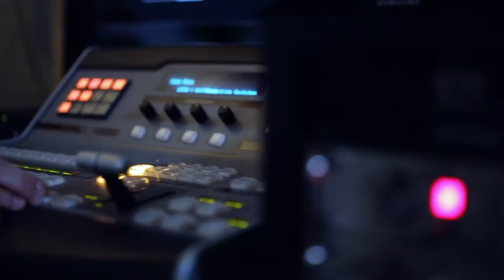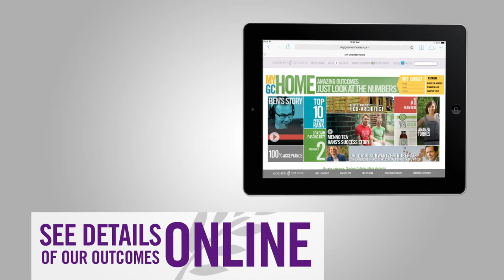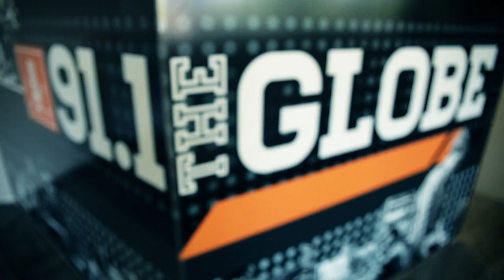Globe Sports Corner S2EP3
In episode three of the Globe Sports Corner, Zachariah Begly interviews both head coach Rustin Nyce and runner Vincent Kibunja. In the interviews, Begly discussed rankings, upcoming meets and the preparation of both Nyce and Kibunja.

Vincent Kibunja took first place overall, running one of the 35 fastest times in Goshen College men's cross country program history, and the Maple Leaf men posted a second-place finish out of 21 schools Friday at the Knight-Raider Invitational hosted by Grand Rapids Community College and Calvin College. Kibunja finished the 8-kilometer (4.97-mile) loop at Riverside Park in 25 minutes, 52.8 seconds, beating the field by more than five seconds per mile on his way to his first individual victory of the season. His time was the ninth-fastest ever run by a Maple Leaf senior and only three seniors have faster clockings.

The Goshen College women’s soccer team had another charity event in the John Ingold Athletic Complex. In this match, the Maple Leafs spread awareness of Pediatric cancer versus Indiana Institute of Technology. The Maple Leafs switched their regular home attire to yellow to represent Pediatric cancer. In the package, captain Kayla Shaw speaks about the importance of spreading awareness. Also, assistant coach Juliana Chupp speaks of her transition as a player to a coach. She also added that the team met their goal of raising $1,000.

Also, the host Benjamin Cotton informs us of Maple Leaf athletic events both on campus and on the road. More episodes will be posted weekly for the rest of the semester on this social media outlet.